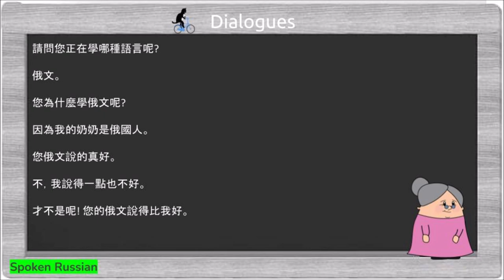Because my grandmother is Russian.因為我的奶奶是俄國人。